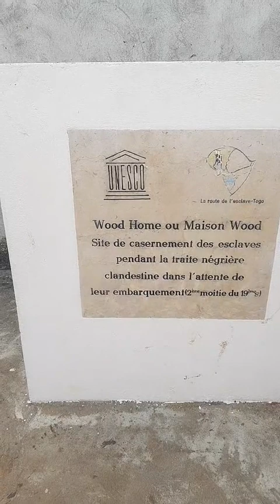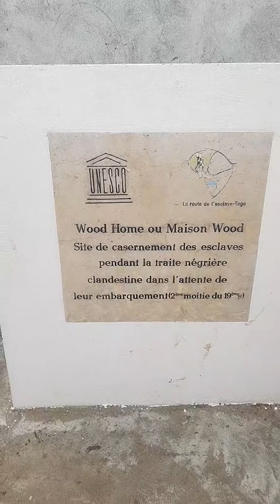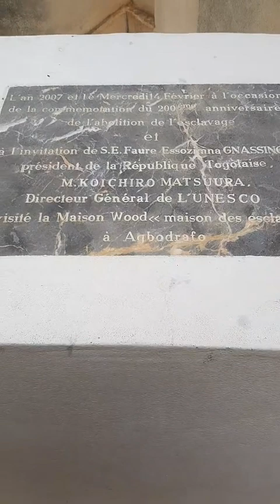Etape Togo Visite Maison Wood Agbodrafo Site de casernement des esclaves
Visite Maison Wood Agbodrafo Site de casernement des esclaves